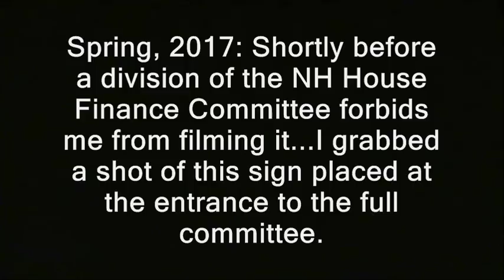Town official refuses to identify himself - or even his town!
Sponsor - Town official refuses to identify himself - or even his town!

' Spring, 2017: Shortly before a division of the NH House Finance Committee forbids me from filming it...I grabbed a shot of this sign placed at the entrance to the full committee.

You can see the "filming ban" videos separately if you do a YouTube search for "NH State House filming ban."   But I also visited a Rail Transit Authority meeting and other public meetings at the House complex. '

filming recording right to record. new hampshire donald trump hillary clinton campaign election 2017 ron paul. bans forbids don't film me no filming turn the camera off type stuff , journalists journalism rand paul government meetings, anarchism anarchists , feds nh freedom, daisy. liberation successful resistance movements. grabs camera first amendment censorship free speech freedom of the press media restrictions alternative facts fake news vs. real news.  photography is not a crime carlos miller just kept recording photographers videographers dave ridley report new hampshire primary. federal reserve julian assange, politics authoritarians. christopher cantwell chris activism Stefan Molyneux video jerk cop cops busybodies. ridleyreport indie reporters republicans independent journalism constitutionalistsvlogs police libertarianism voluntaryism bernie sanders voluntaryists edward snowden open meetings act right to know law requests libertarians John McAfee. bradley manning chelsea sovereign citizens photography is not a crime carlos miller wmur channel 9 maggie hassan wood margaret kelly ayotte ian freeman democrats. liberty alliance ben swann full disclosure secession independence secessionists sovereignists george soros stop free keene penn and teller penn jillette gillete teller's bullshit. mercatus center cato institute charles david koch brothers collapse of the united states empire second civil war imperial creative commons license hunter s. thompson police brutality  video free to use common core smarter balance testing standardized john birch society videographers. downsize dc free talk live americans for prosperity tea party granite grok rich girard at large first amendment free speech freedom of the press the press media  free state project atlas shrugged galt's gulch in real life reality show tv.  thin blue line all lives officers public domain footage gonzo journalism ron paul daisey. talk radio walter williams rush limbaugh frank guinta constitutional convention of the states balanced hand over camera grabs camera attacks reporter liberland alex jones libertarian party ammon bundy cliven militias calexit brexit nhexit nhexit.com texit. black lives matter ayn rand fbi riots unrest civil rights. Totalitarianism.  abuses human rights granite state new england northeast standing rock pipeline adversary confrontations confronts questions debate gary johnson justin amash amaash socialism fascism antifa social justice warriors sjw town, official, government, town hall, refuses, secrecy, hidden, transparency, new hampshire, state house